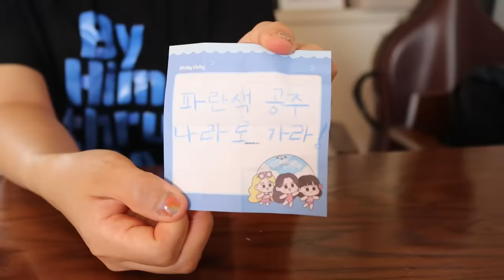노랑VS파랑 급식: 너무 신기한 리락쿠마 밥!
노란색, 파란색 나라에 온 설아와 세인!
과연 이 둘은 어떤 급식을 먹을 수 있을까요?!